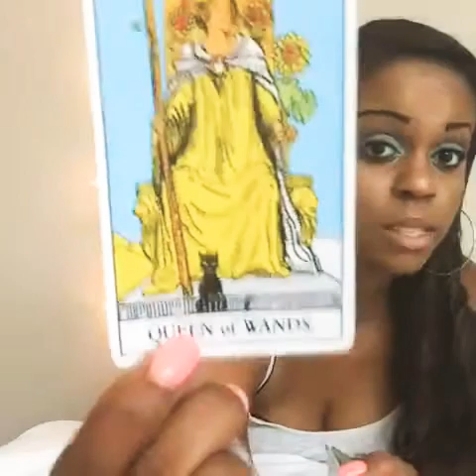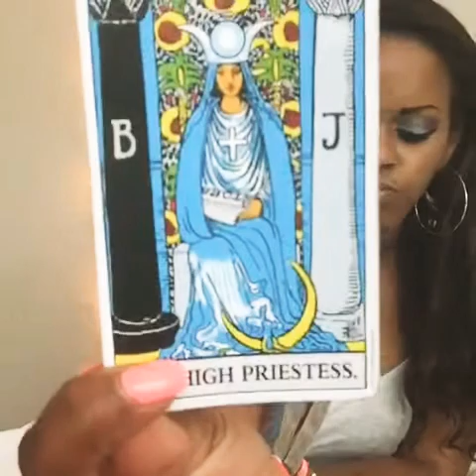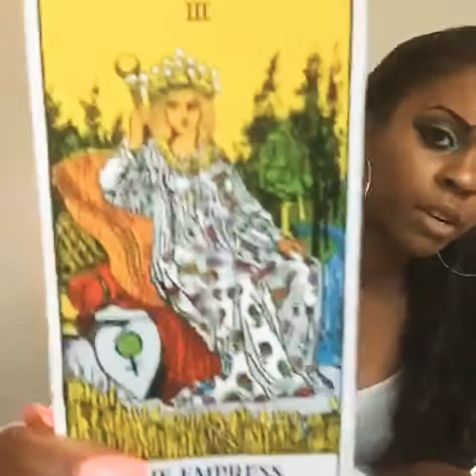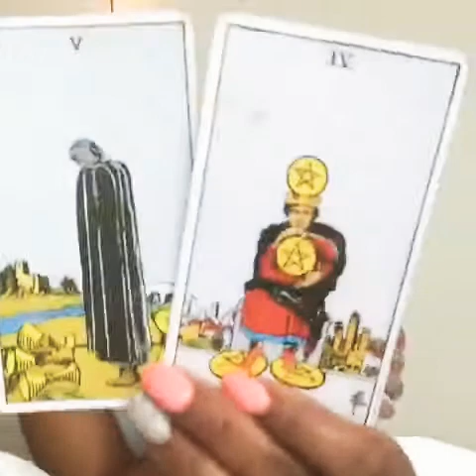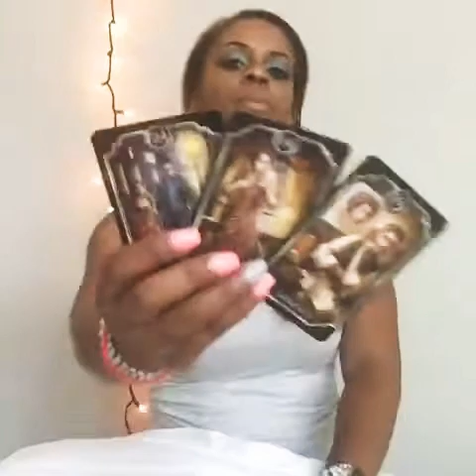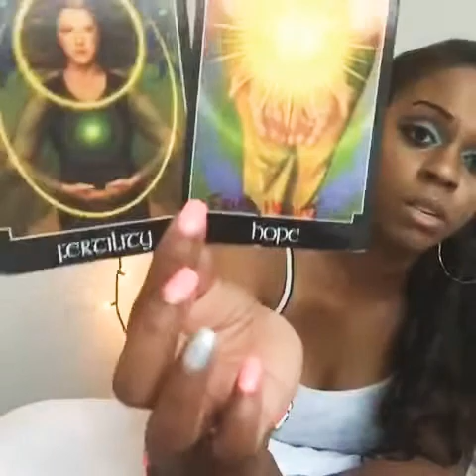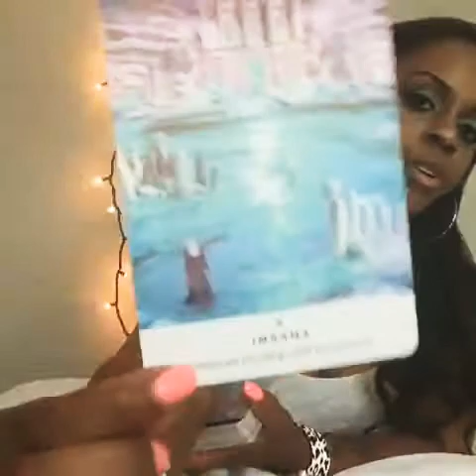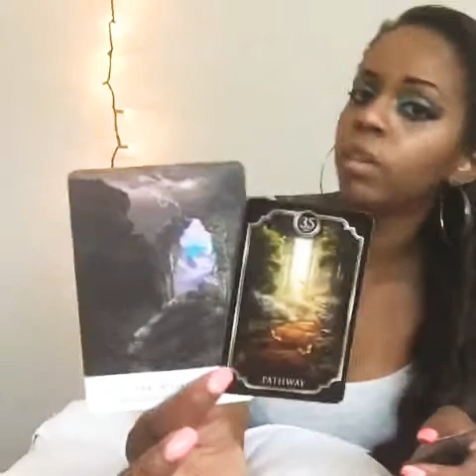DIVINE MASCULINE! Lets see what y’all got going on?👀😝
Divine Masculine..check in to see how you guys are doing, how you’re feeling at this time, and what you want the most right now! Also spirit has a message of enlightenment for you and if you heed to their messages/teachings spirit promises you everything your heart desires! But of course nothing is ever just given to anyone for free...you must learn a lesson & do the work first to earn it right? Lol let’s dive in & get some more insight...😘